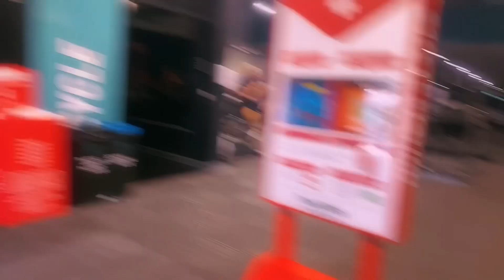Back to gym | Back and Biceps workout routine